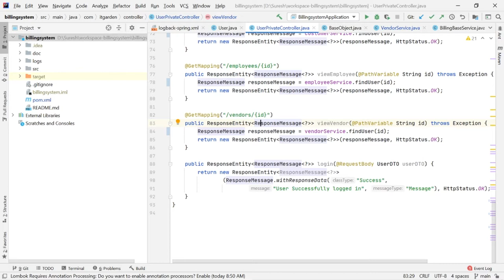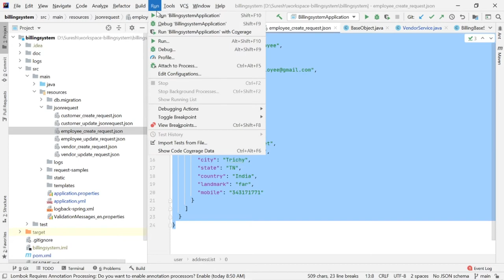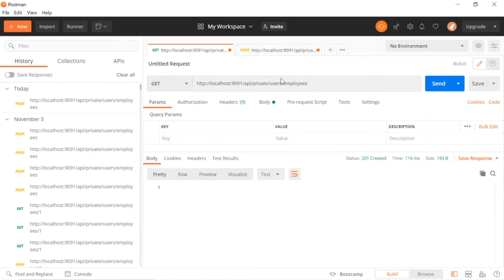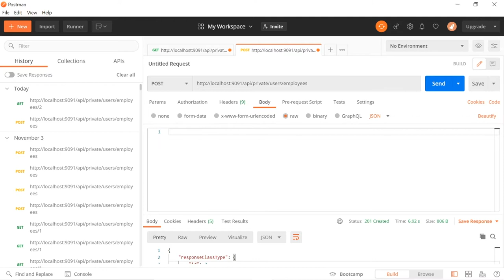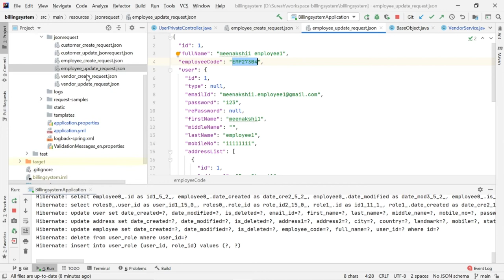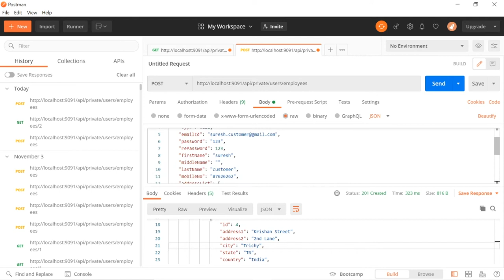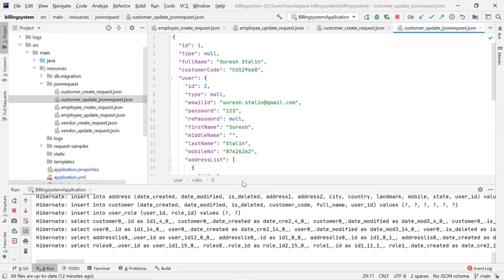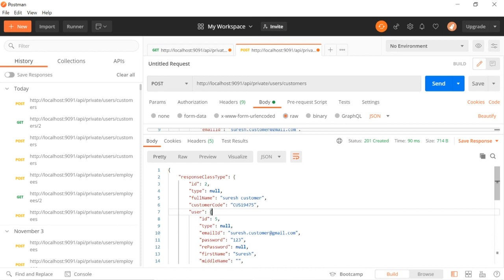Billing System using Spring Boot - Add / update / View / Validation demo for Customer employee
This video shows how to create, update, and view the employee and customer using Postman. This video is helpful in how to use the JSON request for creating and updating employees, customers, and vendors.